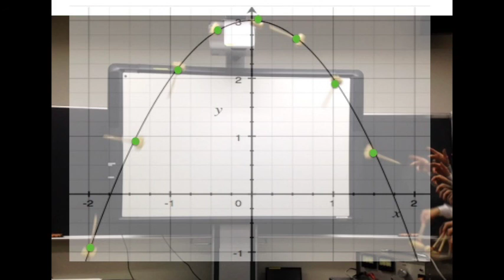やってみた！変な形の物体も放物線を描くのか？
YouTubeを２倍で見る方法（２倍で見ると時間短縮になります）

以下のメディアでも動画の更新情報をお届けしています。

高校物理に関する本を書いています（amazon）

作成者についての詳しい情報はこちらから